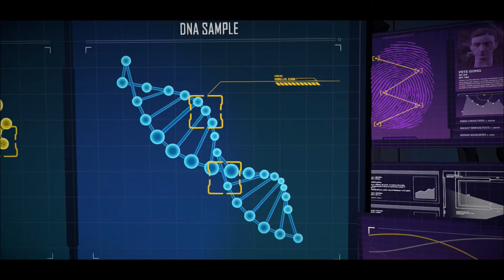Batman: The Telltale Series - Episode 4 - Guardian of Gotham - Walkthrough - No Commentary